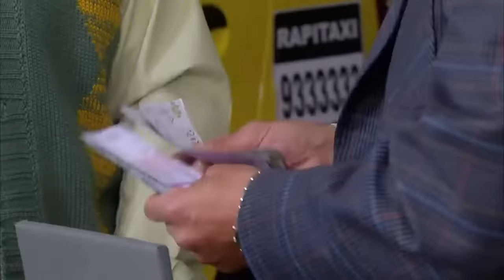Vecinos capítulo 33 (Colombia).